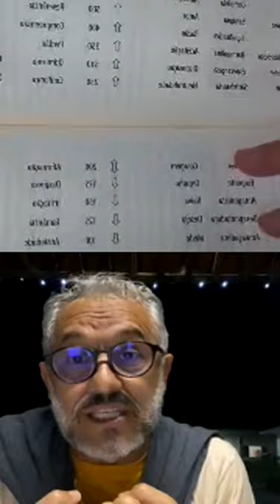[LIVE] Comece 2021 Positivo | Gustavo Hohendorff & Wallace Lima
➯ Live transmitida no perfil do Gustavo Hohendorff (@hohendorff) dia 04/01/2021
Série de Lives - Mantenha sua positividade em Alta no ano de 2021 inteiro.